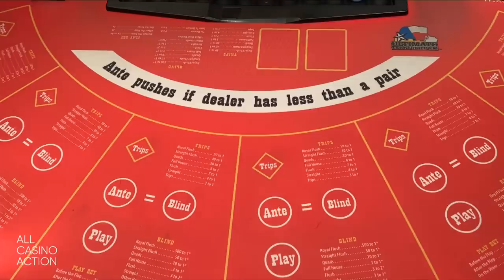LIVE ULTIMATE TEXAS HOLD’EM!! May 7th 2023